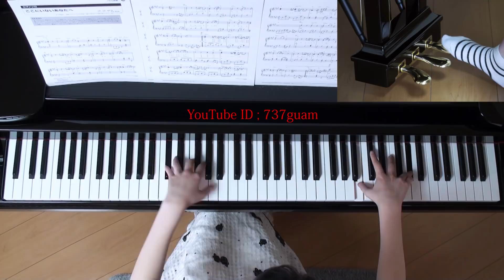ここにいないあなたへ ピアノ 星野源 映画『ドラえもん のび太の宝島』挿入歌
使用楽譜：ぷりんと楽譜・中級
採譜者：渋谷絵梨香
2018年3月26日 録画